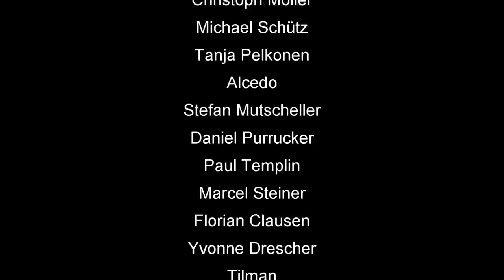Euroskat und Skatinsel Rocket 2020 Monatsmission August #1